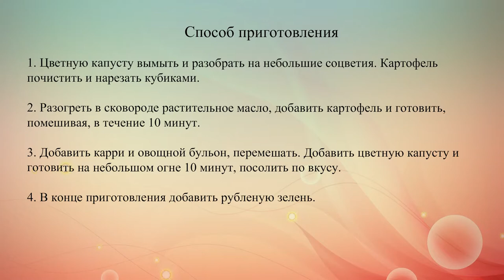Постное карри из цветной капусты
Рецепт вегетарианского карри из цветной капусты и картофеля.